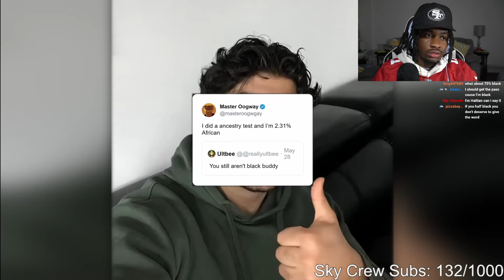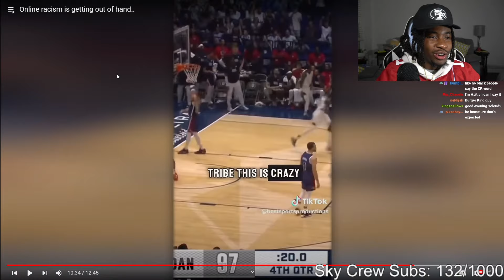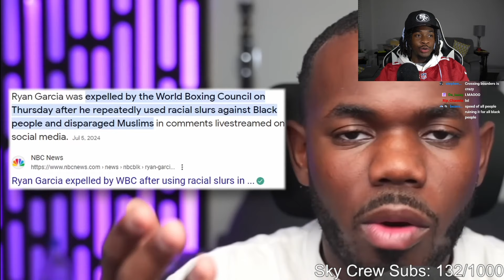Online racism is getting out of hand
The Cloud